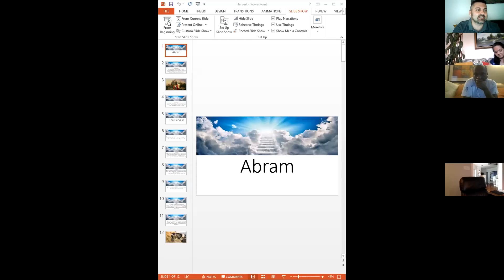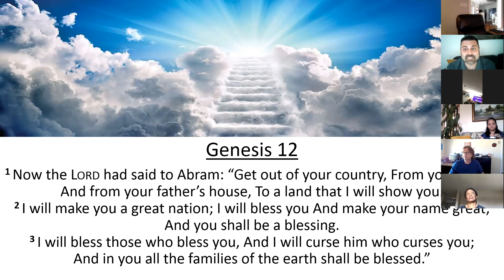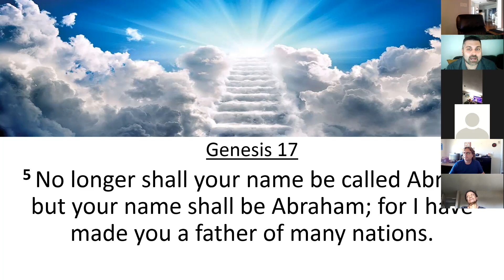Children's Story- Abram (June 12, 2021)